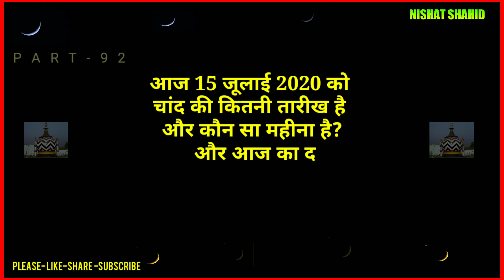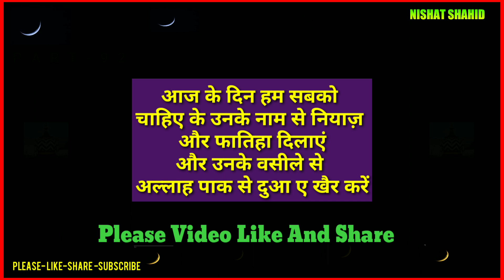Aaj 15/7/2020 Ko Chand (Urdu) Ki Kitni Tarikh hai? Part 92 | Zilqaada Ki Tarikh? | Nishat Shahid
15/7/2020 को चांद (उर्दू) की कितनी तारीख और कौन सा महीना है? ज़िला क़अदा के महीने की कितनी तारीख है? | आज का दिन किस वजह से इतना ख़ास है? Part 92
 Janiye Aaj Ki Date Mein Kis Buzurg Allah ke Wali Ka Urs Hai
Aaj 15/7/2020 Ko Kin 2 Buzurgon Ka Urs Hai?
آج یعنی 15/7/2020  کو اردو یعنی چاند کی کتنی تاریخ اور کون سا مہینہ ہے اور ذی القعدہ کے مہینے کی کتنی تاریخ ہے؟